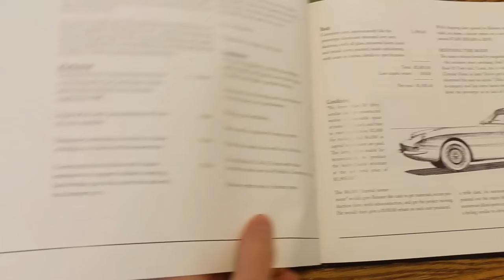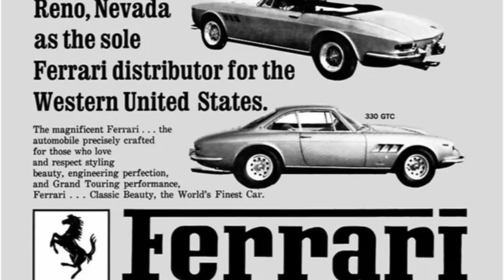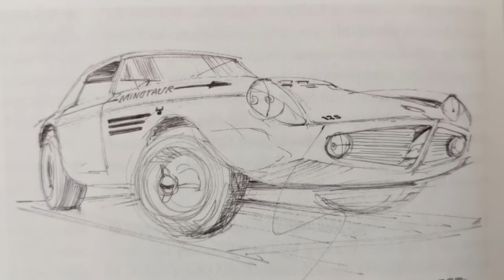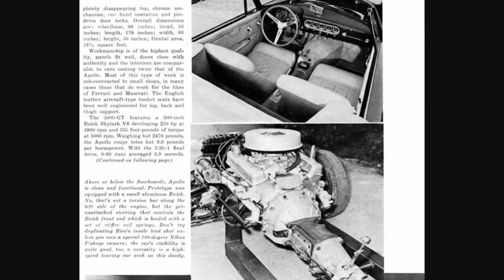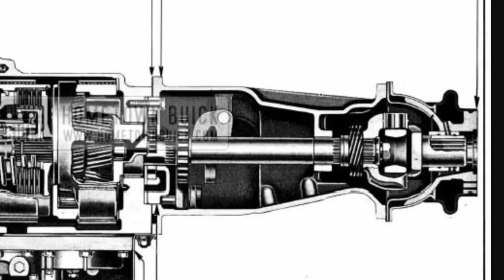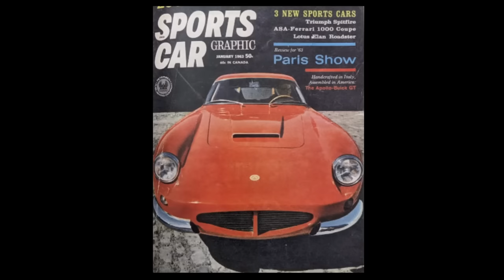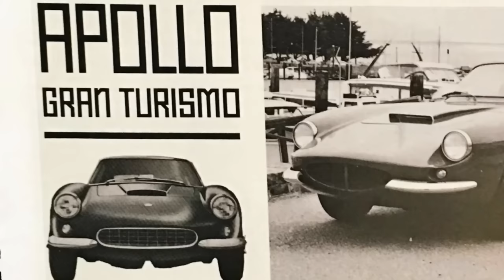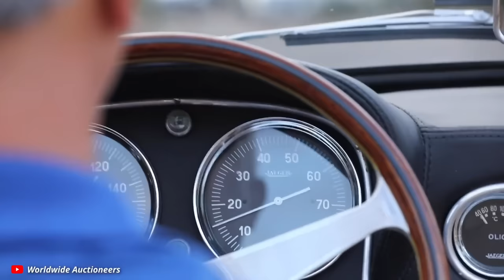The American Sports Car that nobody knew existed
The Apollo GT was a handmade, Italian/American sports car made for 2 years, designed to be a middle ground between American reliability and power and European style and handling.

I do NOT own some or all of the video and photo materials used in this video.